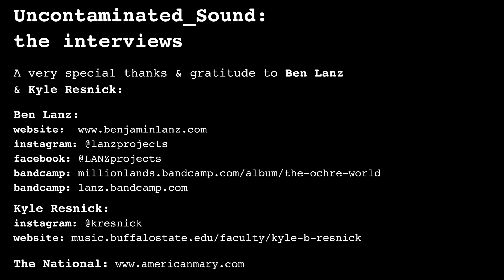Conversation 009: Ben Lanz & Kyle Resnick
Conversation 009: Ben Lanz and Kyle Resnick

There are few if any, contemporary Horn Players and Multi-Instrumentalists, that have left a larger footprint on what we now recognize as the modern indie sound, than the duo of Ben Lanz & Kyle Resnick.

Yes, that Ben Lanz & Kyle Resnick, currently of The National, Beirut, and in the past have toured with artists such as Sufjan Stevens, paired with collaborations with basically every major indie band in the early 2000’s.

The two musical savants knew early on that music was their destiny, it was just in their blood, although both discovered themselves in the midst of the indie scene through completely different paths.

During these years capturing contemporary music with the lens, I’ve been fortunate enough to befriend the two musically attuned masters and all round good souls.

In conversation 009, we chat music, sports, creativity and more. Spanning across continents, (Ben being in France at the moment), and albeit with some minor interruptions, I was grateful to finally have a chance to sit down with the twohumble giants of indie.

Please enjoy, Rob Lundberg (Artist & Photographer)